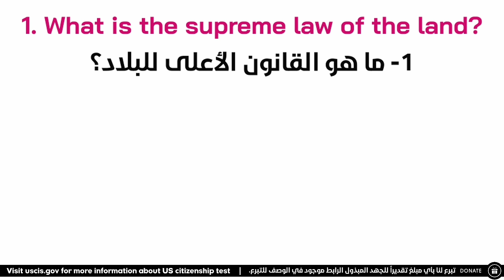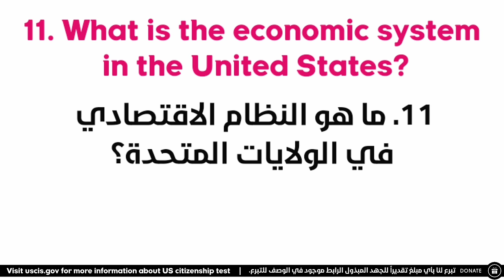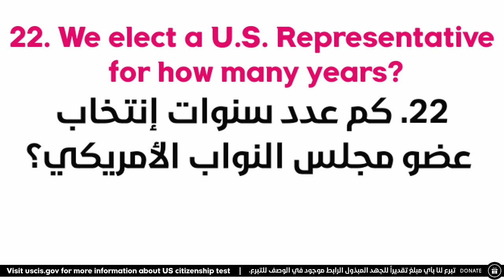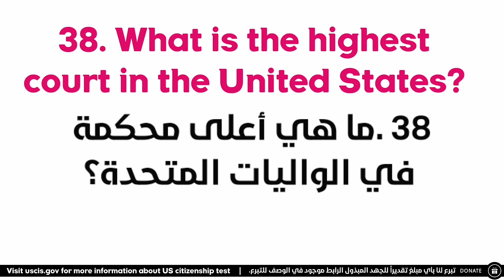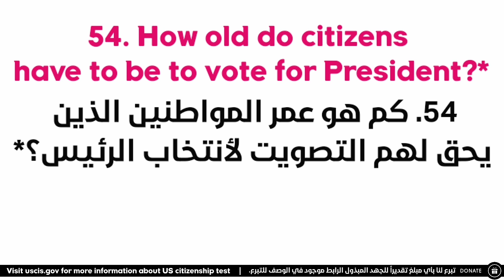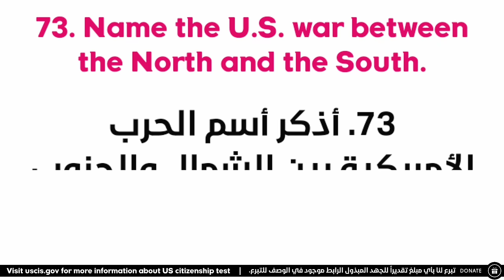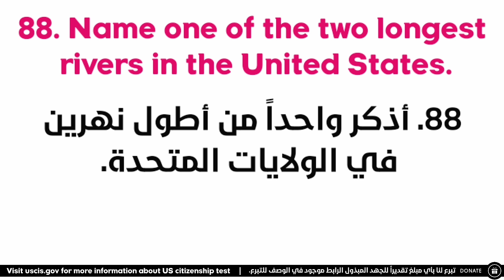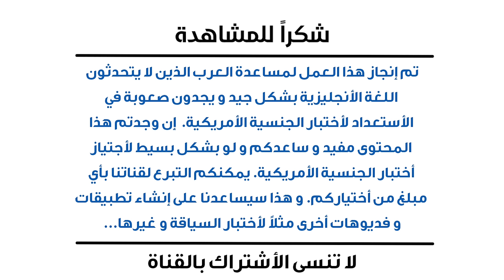اختبار الجنسية الأمريكية بالعربي مترجمة شرح مفصل